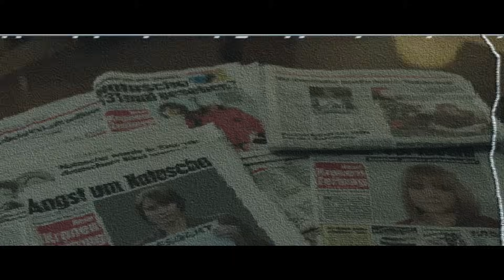3096 Tage - Teaser - Ab 28. Februar 2013 im Kino!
Wien, 2. März 1998. Natascha Kampusch ist 10 Jahre alt, als sie auf dem Schulweg von dem arbeitslosen Nachrichtentechniker Wolfgang Priklopil in einen weißen Lieferwagen gezerrt wird. Der Entführer will kein Lösegeld, er will das Mädchen besitzen. Unter seinem Haus in einer bürgerlichen Wohnsiedlung hat Priklopil ein geheimes Verlies ausgehoben, um sie dort einzusperren. Für die nächsten achteinhalb Jahre werden die 2 mal 3 Meter zu Nataschas karger Gefängniszelle: Märchenbücher, Lieblingskekse und Gute-Nacht-Küsse weichen Gewalt, Demütigungen und ständigem Nahrungsentzug. Doch Natascha Kampusch zerbricht nicht in der Gefangenschaft, sondern sie wird stärker. Jeder Tag, jeder Atemzug ein kleiner zorniger Sieg. 2006 gelingt ihr endlich die Flucht, und Wolfgang Priklopil nimmt sich das Leben.

Bernd Eichinger und Constantin Film einigten sich 2010 gemeinsam mit Natascha Kampusch, ihre Geschichte auf die Leinwand zu bringen. Es ging darum, dass nach all den Medienspekulationen und Politskandalen, die der Entführungsfall ausgelöst hatte, erzählt wird, was wirklich geschehen ist. Nach vielen persönlichen Gesprächen mit Natascha Kampusch und umfangreichen Recherchen fing Bernd Eichinger 2010 mit dem Schreiben des Drehbuchs an. Ruth Toma vollendete das Drehbuch, als er im Januar 2011 plötzlich verstarb.

Sehr behutsam und ohne Effekthascherei verfilmte Sherry Hormann (WÜSTENBLUME) die Geschichte von Natascha Kampusch mit Antonia Campbell-Hughes (ALBERT NOBBS, BRIGHT STAR) und Thure Lindhardt (ILLUMINATI, INTO THE WILD, WAS NÜTZT DIE LIEBE IN GEDANKEN) in den Hauptrollen. Amelia Pidgeon spielt Natascha Kampusch in den Szenen aus deren Kindheit. Michael Ballhaus (GOODFELLAS, DEPARTED -- UNTER FEINDEN) kehrt für 3096 TAGE hinter die Kamera zurück und verleiht dem Film einen ganz besonderen Look. Produzent ist Martin Moszkowicz.

Darsteller: Antonia Campbell-Hughes, Thure Lindhardt, Amelia Pidgeon, Dearbhla Molloy, Trine Dyrholm, u.a.
Drehbuch: Ruth Toma, basierend auf dem unvollendeten Drehbuch von Bernd Eichinger und der gleichnamigen Autobiografie von Natascha Kampusch (erschienen bei Ullstein Taschenbuch)
Bildgestaltung: Michael Ballhaus
Regie: Sherry Hormann
Produzent: Martin Moszkowicz